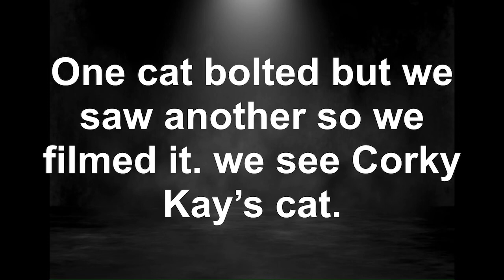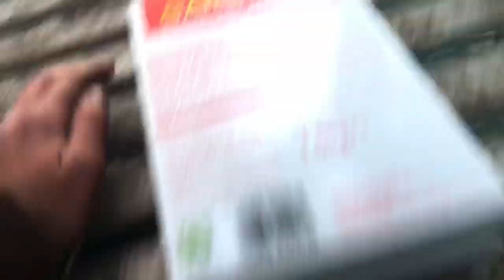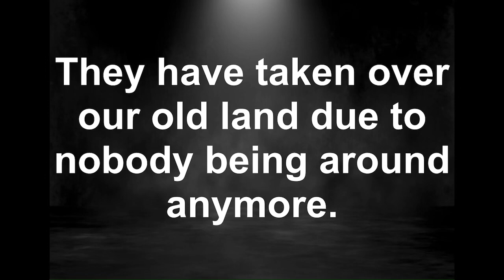Corkys introduction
We stalk the cat that’s scared of chickens, train pip, bring the doves and cut some hedges